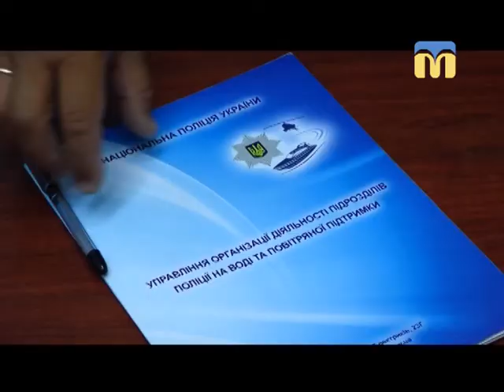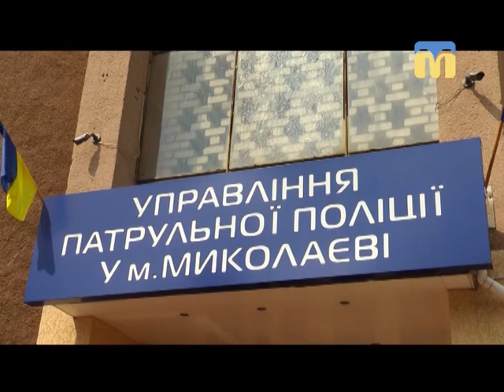11.07.2018. Новини. 13:30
Інформаційна картина дня (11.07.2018) поглядом кореспондентів телеканалу “Миколаїв” (випуск новин — 13:30):
- мітинг-реквієм за загиблими 11 липня 2014 року під Зеленопіллям;
- зустріч командира групи водної поліції та капітана яхти “Катерина”;
- конфлікт через собаку.